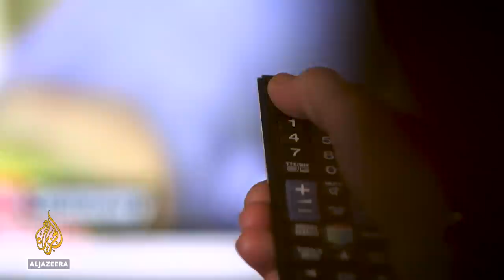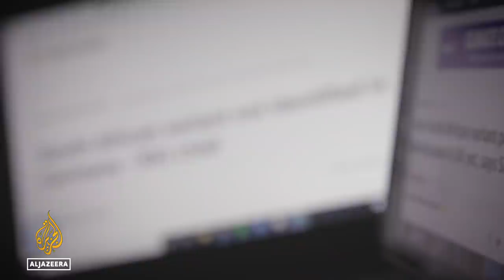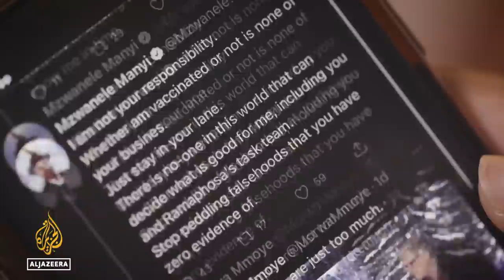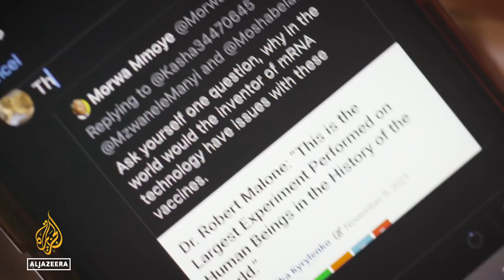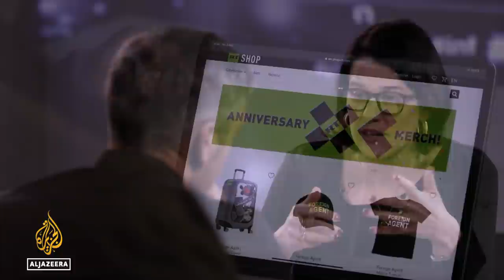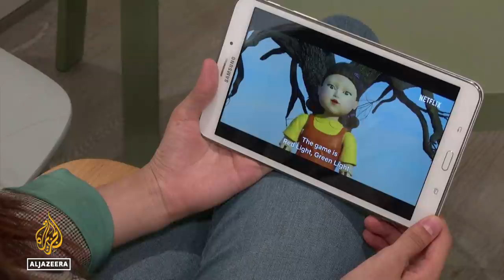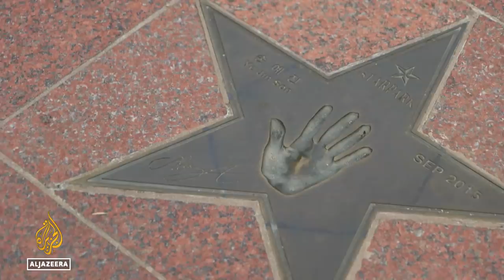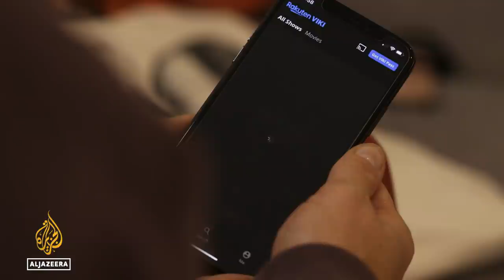Omicron coverage in overdrive | The Listening Post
A new coronavirus variant has brought uncertainty back into the pandemic story. With scientists and journalists racing to understand Omicron, news audiences have been left with more questions than answers.

Contributors:
Kai Kupferschmidt - Contributing Correspondent, Science Magazine
Jon Allsop  - Writer, Columbia Journalism Review
Monica Gandhi  - Infectious Diseases Doctor, University of California San Francisco
Mosa Moshabela - Deputy Vice Chancellor Research & Innovation, University of KwaZulu-Natal

On our radar:
Russian state-funded news network RT threatens to sue Meduza, an independent media outlet, over a T-shirt. Producer Flo Phillips tells Richard Gizbert why the words "foreign agent" are at the centre of the dispute.

K-Drama: Riding the Korean Wave:
Binge-worthy content, slick production, romantic storylines - the story behind South Korea’s rise as a cultural superpower.

Contributors:
Lee Ki-hyuk - Chief Strategy Officer, Studio Dragon
Seok Kyeong Hong - Professor of Communications, Seoul University
Kyong Yoon - Associate Professor of Cultural Studies, University of British Columbia

00:00 Intro
02:09 Omicron coverage in overdrive
11:21 RT threatens to sue Meduza
14:39 K-Drama: Riding the Korean Wave
23:40 End note